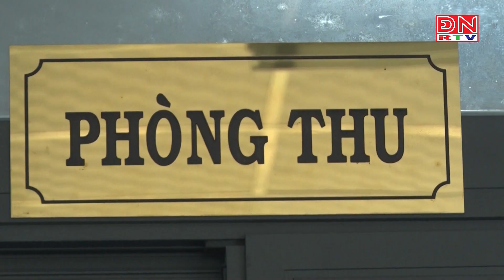Huyện Định Quán: Họp mặt kỷ niệm 98 năm ngày Báo chí cách mạng Việt Nam